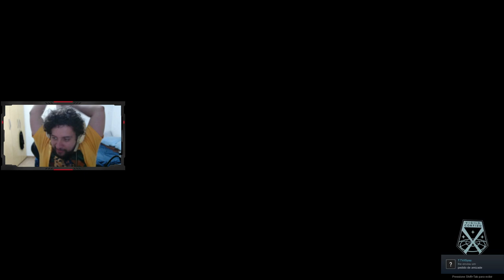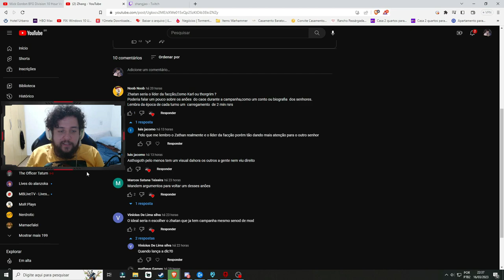ASSISTÊNCIA TEMPLÁRIA É SEMPRE BEM VINDA! - XCOM 2 - War of the Chosen - Long War 2 #35